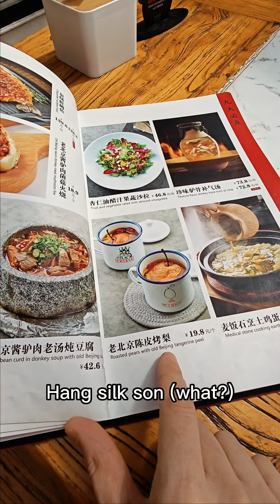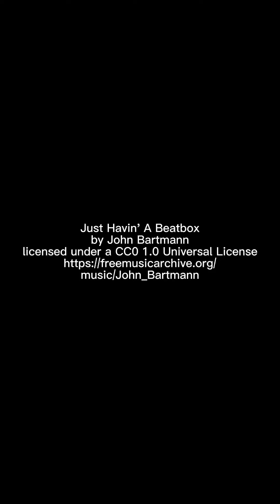Donkey Meat Kebabs (Unseen Chinese Cuisine) 这个肉串大部分人应该都没吃过！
Donkey meat is popular in certain parts of China, and there's a very good reason for that: It's super tasty.

So, I visited one of Beijing's most popular donkey meat restaurants to enjoy their speciality dishes: Donkey kebabs, and donkey huoshao buns!